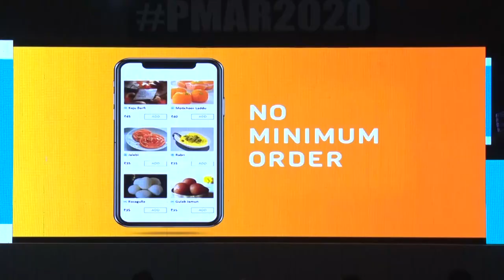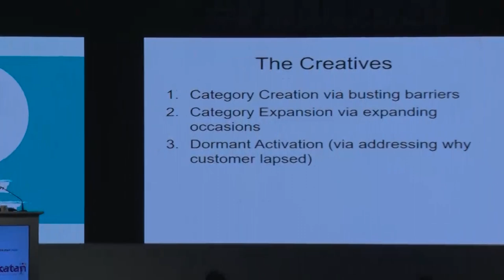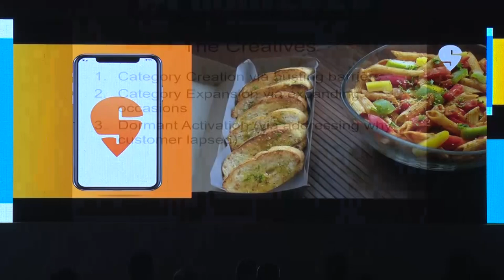PMAR 2020 Vivek Sunder, COO, Swiggy